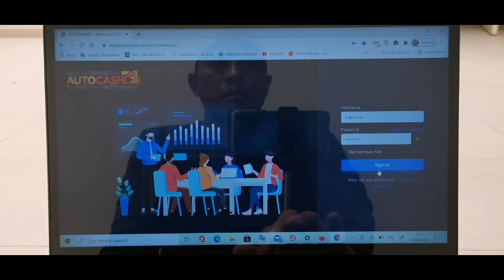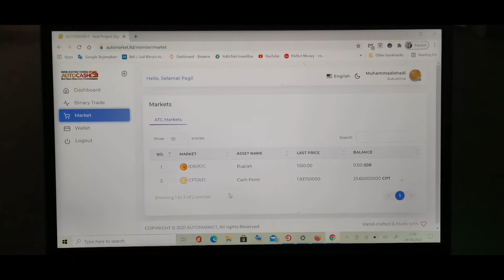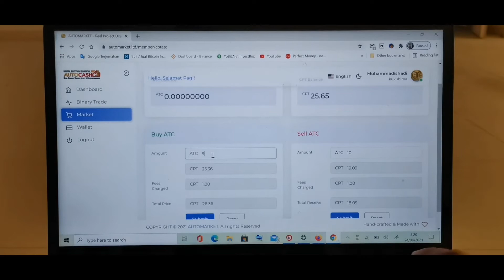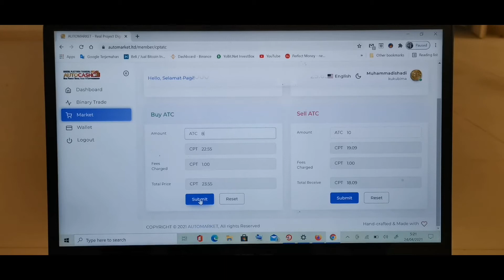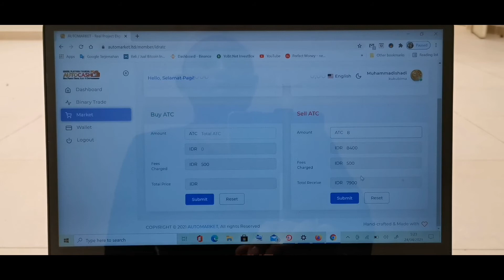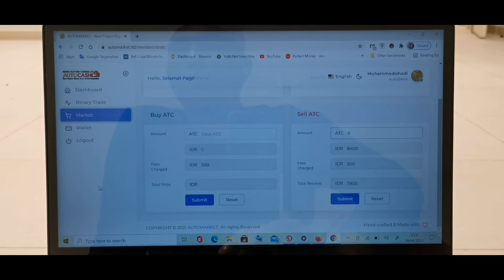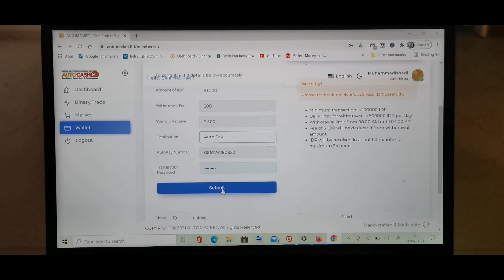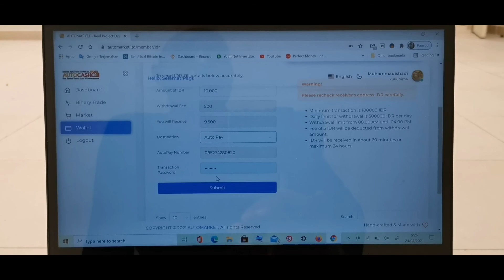Tutorial Penarikan Rupiah di automarket menuju ke autopay versi autocash terbaru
Penarikan Rupiah dari automarket menuju ke autopay secara otomatis,,, tonton videonya sampai selesai,, karena ini tutorial lengkap sebelum menjadi Rupiah dari CPT KE ATC LALU KERUPIAH,, smg bermanfaat dan tdk gagal faham dalam penarikan